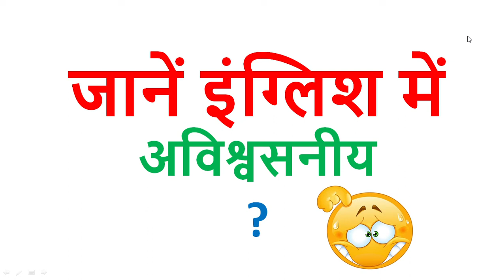Learn vocabulary 😊at my English Channel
Please ignore below:
imperative sentences,
active passive,
active passive voice,
direct indirect,
metaphor,
similes,
collocations,
it and there,
interrogative sentences,
daily use sentences,
affirmative,
negative,
interrogative negative,
imaginary,
proverbs,
noun, pronoun,
participles,
adjective,
adverb,
learn English speaking course hindi daily use sentences,
learn english speaking course english speaking secrets,
learn english speaking course online free,
learn english speaking course english speaking secrets (udemy),
english conversation learn english speaking english course english subtitles,

how to learn english speaking online,
how to learn online english speaking,

learn english speaking full course in kannada,
learn english speaking full course in hindi for beginners,

learn english speaking full course in punjabi,
learn english speaking full course in pakistan,
learn american english speaking full course,
learn english speaking full course unacademy,